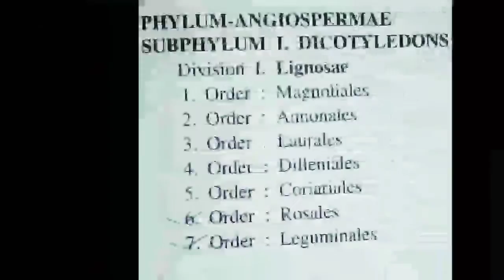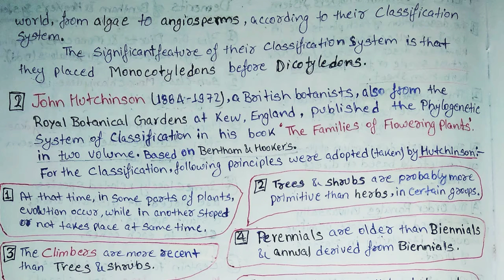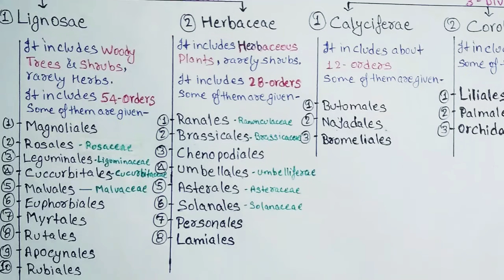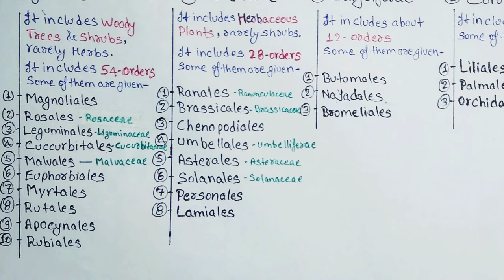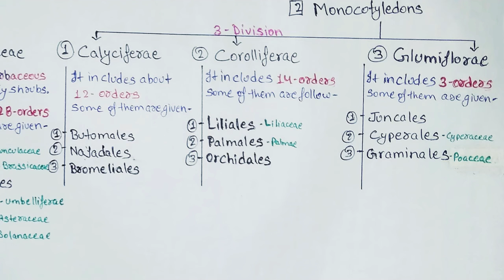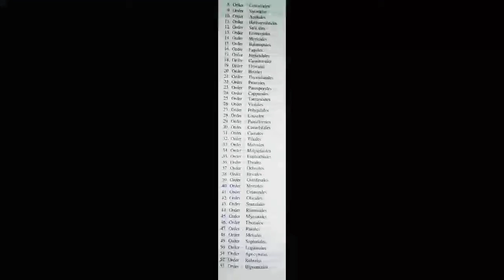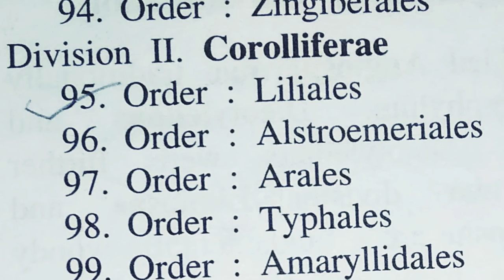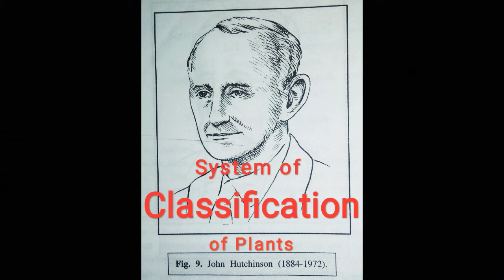System of Classification of Plants(Bentham and Hooker Classification by chart)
Brief and easy explanation about Classification system of Plants by Bentham and Hooker / John Hutchinson

Link of my other videos are below